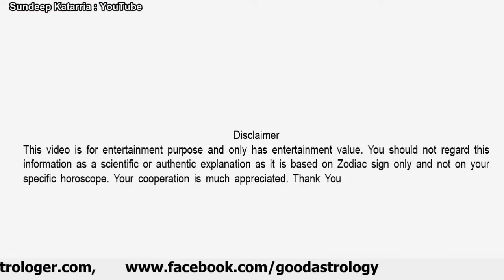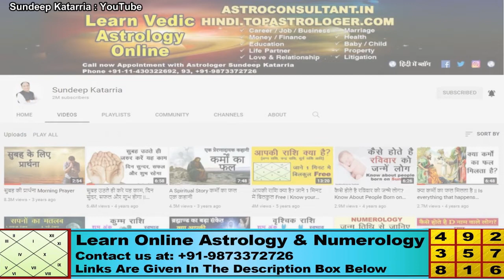TAURUS Horoscope 2023 Taurus Yearly Horoscope 2023 Taurus Yearly Predictions 2023 Sundeep Katarria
Here is much awaited annual horoscope for Taurus zodiac sign in Hindi. The video has tons of content general trends, Tips, Career and Money, Family, Love and Relationship, Finance, Education etc.
Time Stamp:
0:00 Introduction
0:45 Aries Zodiac Sign
1:03 General Trends
1:35 Career
3:42 Astrology Consultation Details
4:22 Money and Finance
4:45 Love and Relationship
5:01 About Our Online Video Courses
5:23 Health
6:01 Education
6:29 Useful Tips

Credits
1. Background Images and videos
3. Content: The author has been reading many books, listening to various lectures, videos and attending a few workshops. Therefore, the concept is in the public domain but the language is of the writer himself. Hence any similarity of any kind is purely coincidental and unintended.